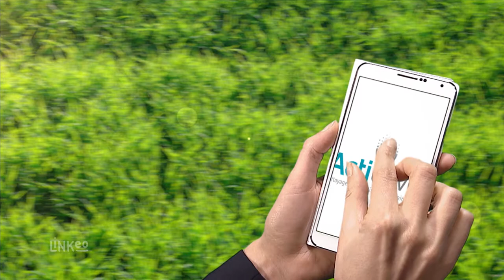ACTICUVES : Vente installation et nettoyage de cuves à VARENNES SUR ALLIER 03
Afin d’améliorer et de préserver le fonctionnement de vos brûleurs ou de vos pompes, confiez-nous le nettoyage de votre cuve. Le fioul restant sera stocké dans notre camion et restitué une fois l’intervention terminée.
Nous effectuons également le dégazage, la neutralisation, la découpe ainsi que l’enlèvement de cuves. Conformément à la législation en vigueur, ces opérations sont nécessaires si vous projetez de changer votre installation de chauffage à fioul, mais aussi lors de la vente de votre bien immobilier.